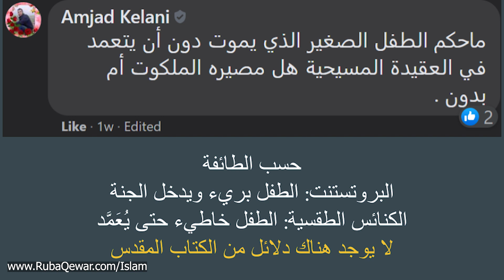ما حكم الطفل الصغير الذي يموت دون أن يتعمد في العقيدة المسيحية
1- Contributing 💧 monthly in order for us to be able to run our projects for the unfortunate 🍱
2- Be a friend 😊 by following our latest activities on facebook page 🤔 or/and Whats app group (for friends only) 🤠
3- If you are 👐🏽In-Kind donor and would like to see the needs that we have then you may join our whats app group (for donors only) 👏🏽
4- If you would like to volunteer in our projects, then please fill out this form ✍🏽 and join our whats app group (for volunteers only) 😼

2 – أن تكون صديقنا 😊 وتتابع نشاطاتنا على صفحة الفيسبوك 🤔 ومجموعة الواتس آب (للأصدقاء فقط)
3 – إذا كنت معطياً للتبرعات العينية 👐🏽 وتود أن ترى احتياجاتنا فيمكنك الإشتراك بمجموعة الواتساب (للمتبرعين فقط) 👏🏽
4 – إذا أردت التطوع في مشاريعنا فأرجو تعبئة الطلب التالي ✍🏽 والإشتراك في مجموعة الواتساب (للمتطوعين فقط) 😼